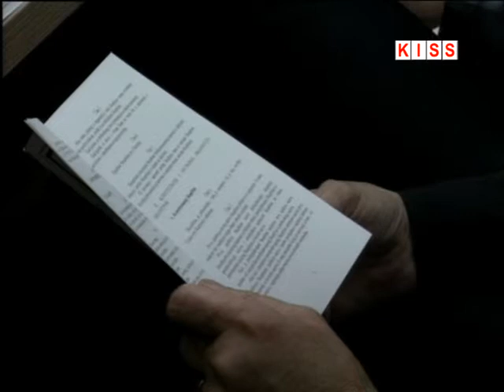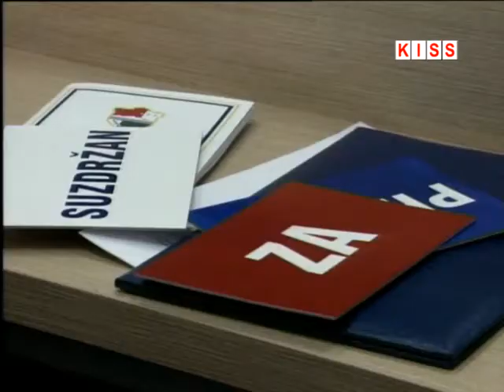TRAVNIK: ODRŽANA KONSTITUIRAJUĆA SJEDNICA SABORA KSB